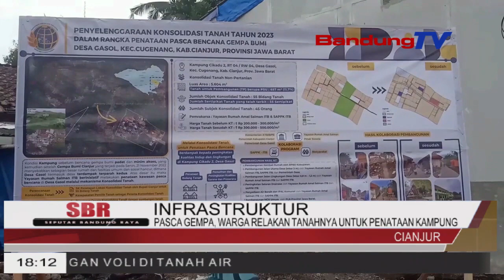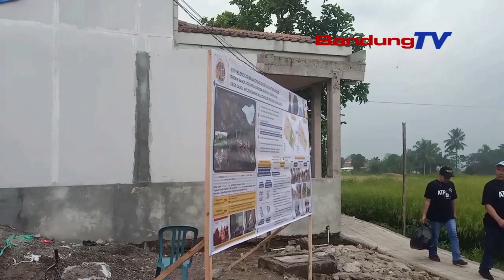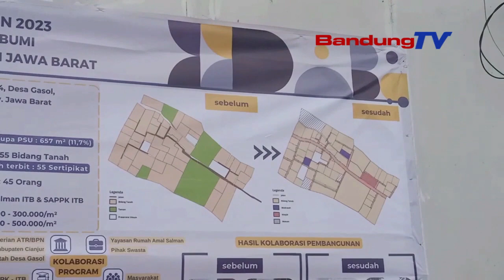PASCA GEMPA WARGA RELAKAN TANAHNYA UNTUK PENATAAN KAMPUNG